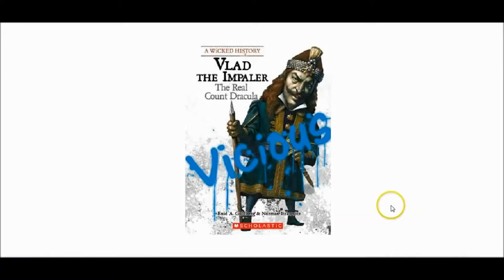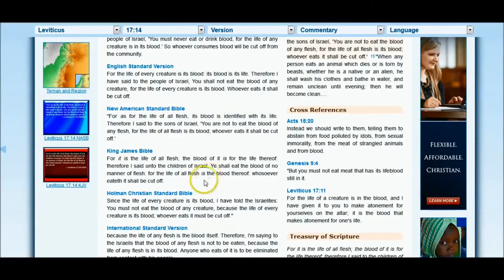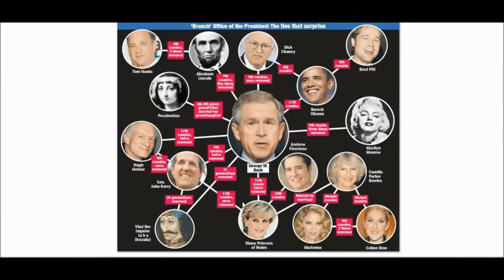Incest and Breeding of the Rhesus Negative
The truth is stranger than fiction.